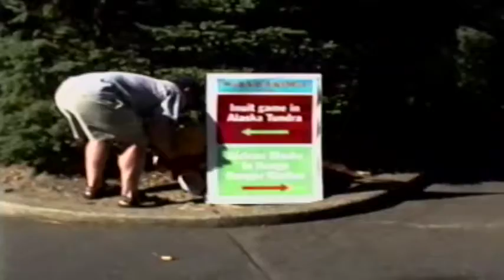2001 Zoo - Christropher Recording